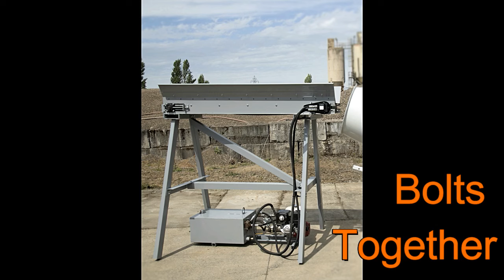Mini Belt Loader for Portable Mixer Trailer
An easy way to load Concrete mixing trailers. The Mini Belt Loader sets up easy and loads the mixer efficiently.